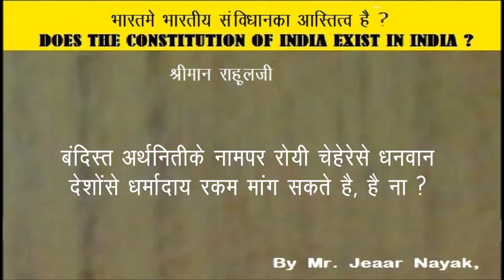YOUT 4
Hello Rahul, You cannot become the Hard Politician. Your father had paid for it and your mother suffering.
If you want to stay in, please concentrate the definition of People's Democracy and bring necessary changes in the country.